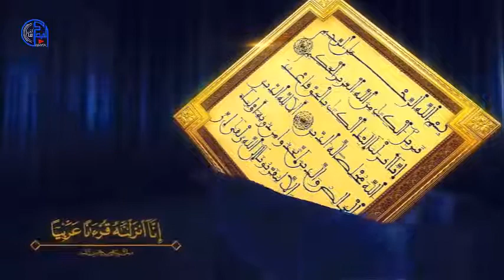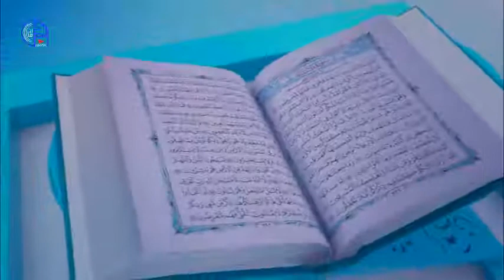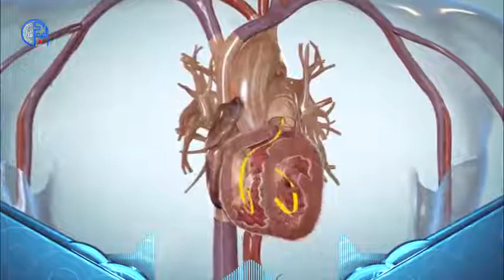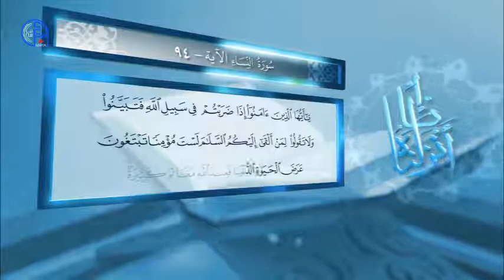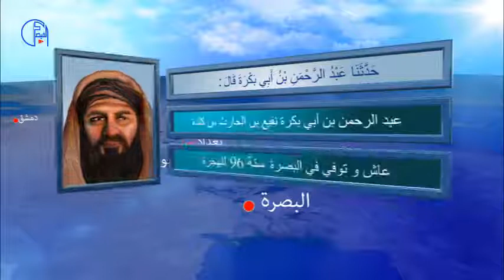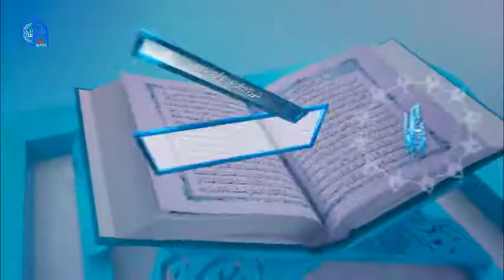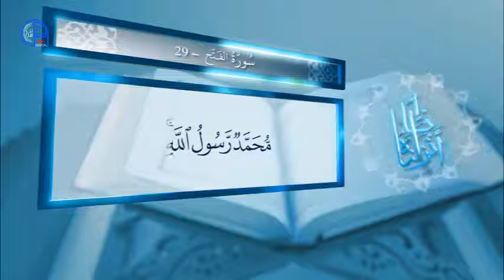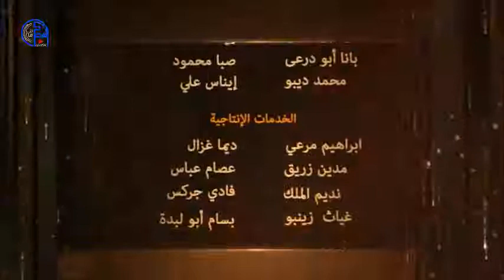المصحف التلفزيوني (حلقة 68)